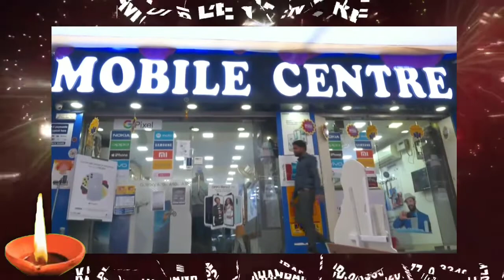भारतीय जनता पार्टी का कमल कलश यात्रा में शामिल हुई सैकड़ो महिलाये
एंकर , भारतीय जनता पार्टी महिला मोर्चा की प्रदेश अध्यक्ष आरती सिंह ने कहा भाजपा झारखण्ड को एक स्थिर सरकार देने का काम किया है। पांच सालों में लगातार विकास के काम इस राज्य में हुए है। झारखण्ड आज विकास के पथ पर अग्रसर है। यह भाजपा सरकार में ही मुमकिन हुआ है। भाजपा ही अकेली पार्टी है जो इस राज्य को विकाशील राज्य बना सकती है। इस बार 2019 के विधानसभा चुनाव में भाजपा 65 पार के लक्ष्य को पूरा कर पुनः सरकार में वापसी करेगी। रघुवर दास के नेतृत्व में झारखण्ड आने वाले पांच सालों में और अधिक विकास करेगी। आरती सिंह शनिवार को कमल कलश यात्रा में सम्मिलित होने धनबाद पहुँची थी। जिले के प्रत्येक विधानसभा क्षेत्र में भाजपा महिला मोर्चा द्वारा कमल कलश यात्रा निकाली जा रही है जिसकी शुरुआत धनबाद विधानसभा क्षेत्र से की गई। इस यात्रा में मोर्चा की महिला कार्यकर्ता बढ़चढ़कर शामिल हुई। यात्रा में शामिल विधायक राज सिन्हा ने कहा कि इस राज्य में पुनः रघुवर सरकार की वापसी के संकल्प के साथ भाजपा महिला मोर्चा के द्वारा कमल कलश यात्रा निकाली गई है। भाजपा 65 पार 75 पार का नारे को बुलंद कर रही है। जनता के आशीर्वाद से भारतीय जनता पार्टी की पुनः सरकार इस राज्य में बनेगी। इन्ही आकांक्षाओ के साथ राज्य की एक एक जनता से यह अपील भी की जा रही है। कमल कलश यात्रा में महिलाएं गेरुए रंग के पहनावे के साथ शामिल हुई।